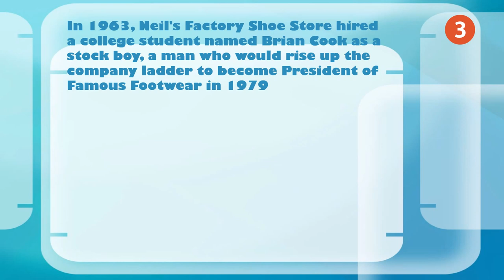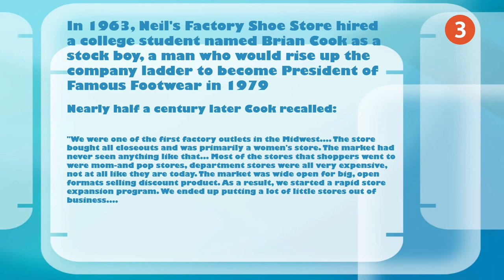Top 5 Facts about Famous Footwear